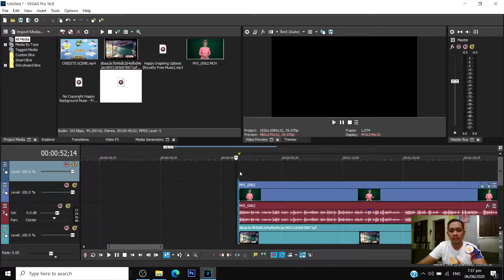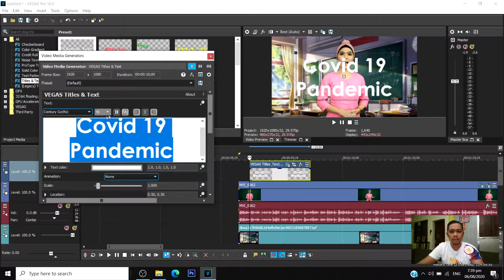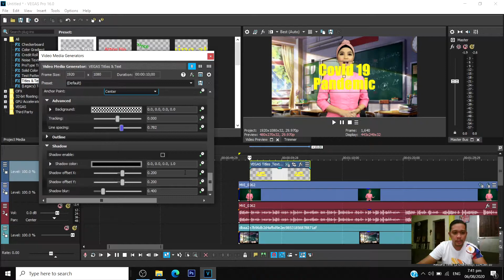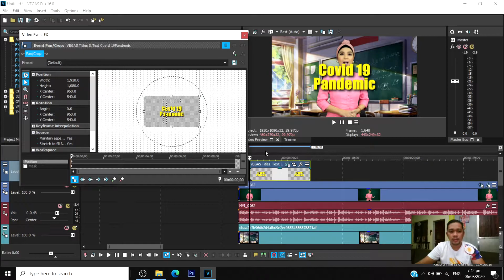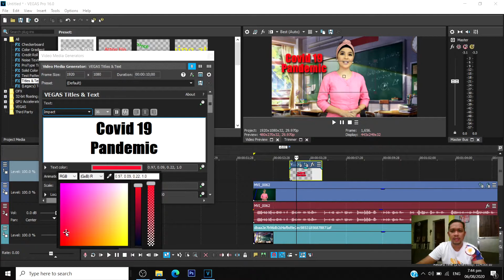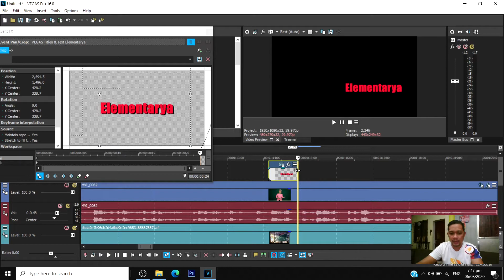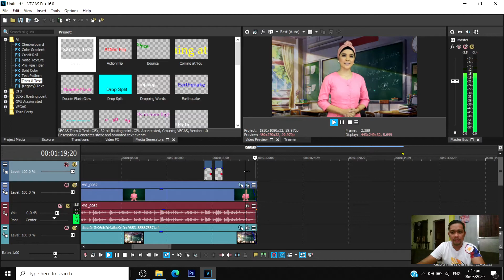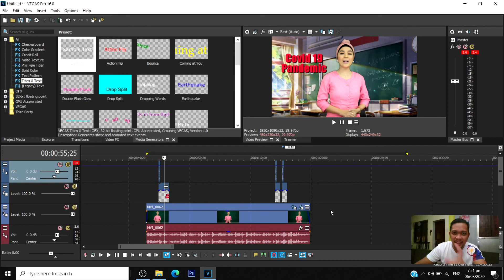Sony Vegas Pro 16 Tutorial - Part 4 by Earl Tolero